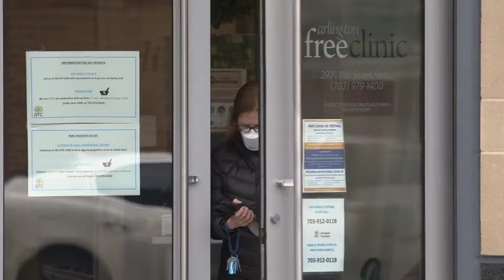VHC Partnership with Arlington Free Clinic